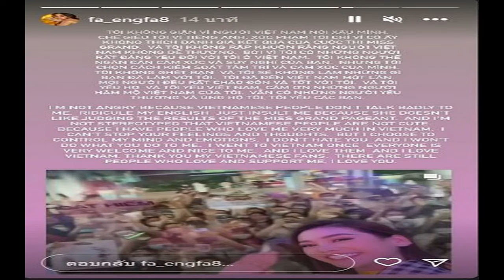อิงฟ้า โพสต์สตอรี่ ลงไอจี ถึงแฟนๆ เวียดนาม หลังมีกระแสดราม่า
อิงฟ้า โพสต์สตอรี่ ลงไอจี ถึงแฟนๆ เวียดนาม หลังมีดราม่าถล่ม แต่ยังไงก็ไม่สน ขอบคุณที่รัก และสนับสนุน ไม่แคร์คนว่า ไม่เหมารวมใครอื่น
วันที่ 27 ต.ค.2565 อิงฟ้า วราหะ รองอันดับหนึ่ง Miss Grand International 2022 โพสต์สตอรี่ลงในอินสตาแกรม ไม่กล่าวโทษคนเวียดนาม เพราะผลการประกวดไม่เป็นใจ และไม่เชื่อว่าคนเวียดนามที่มาว่าเธอเรื่องภาษาอังกฤษไม่ดี จะเป็นแบบนั้นทุกคน โดยอิงฟ้าเลือกควบคุมอารมณ์ ไม่เกลียดใคร ไม่ทำในสิ่งที่อีกฝ่ายทำกับคนอื่นแน่นอน ทั้งนี้เจ้าตัวได้เขียนเป็นภาษาเวียดนามและภาษาอังกฤษด้วย
ทั้งนี้เจ้าตัวพิมพ์ข้อความว่า ฉันไม่โกรธคนเวียดนามที่พูดไม่ดีใส่ หรือหัวเราะในทักษะภาษาอังกฤษ หรือดูหมิ่นเพียงเพราะว่าพวกเธอไม่ชอบผลการตัดสินมิสแกรนด์ ซึ่งฉันไม่เหมารวมคนเวียดนามทั้งหมดว่าไม่น่ารัก เพราะฉันมีคนที่รักฉันมากๆ ในเวียดนาม
ฉันไม่อาจหยุดความรู้สึกหรือความคิดใครได้ ฉันไม่เกลียด และไม่ทำในสิ่งที่คนอื่นทำกับฉัน และฉันรักพวกเขา และรักคนเวียดนาม ขอบคุณแฟนๆ เวียดนาม ที่รักและสนับสนุนฉัน รักทุกคนนะ